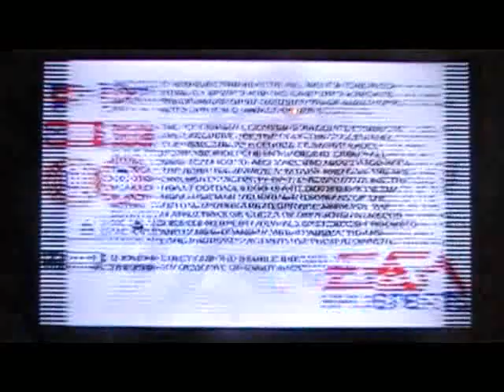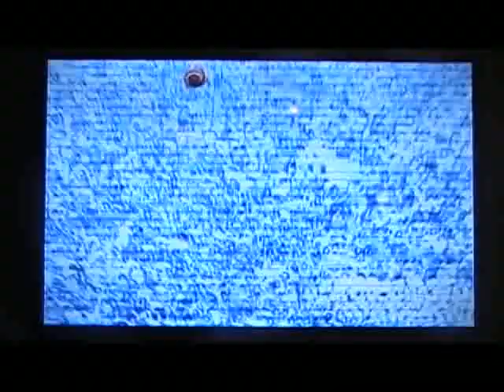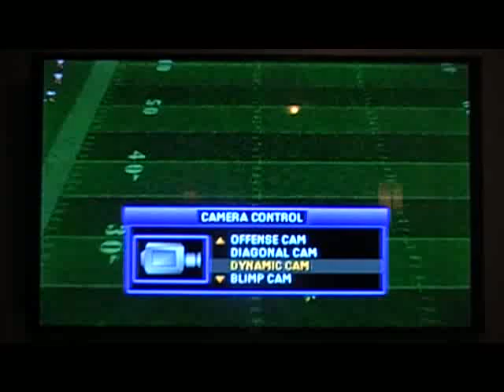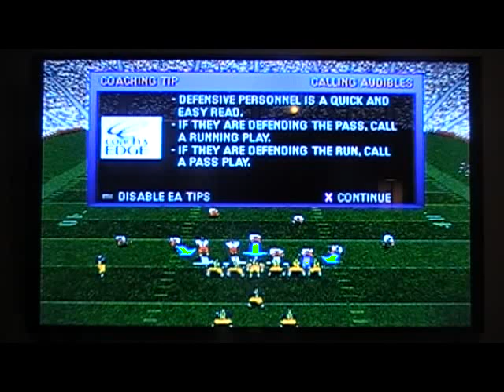NCAA Football Reviews Ep. 3: NCAA Football 2000 (PS1)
In this video I take a look at the next NCAA video game made for the PS1.